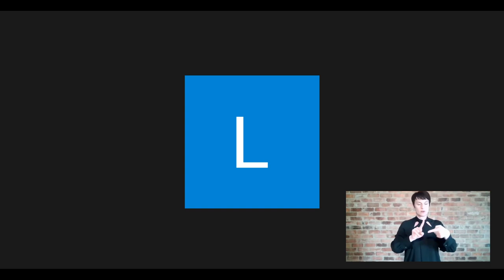SARB MPC - 21 May 2020